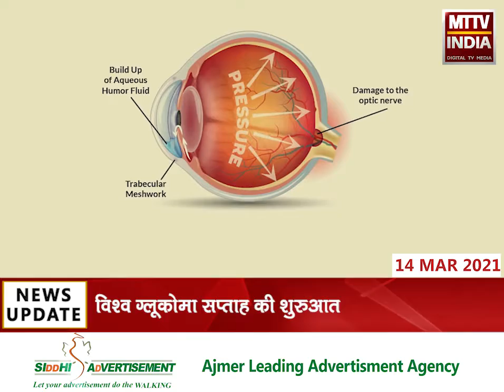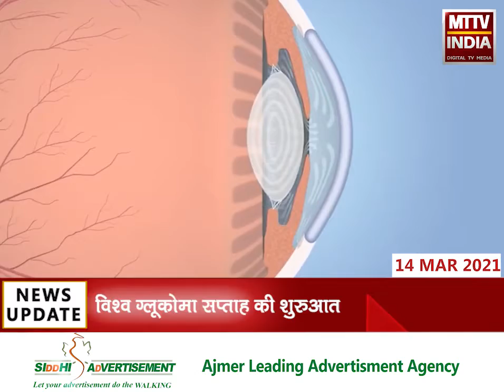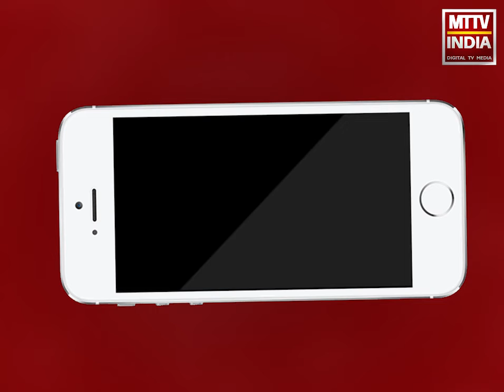विश्व ग्लूकोमा सप्ताह की शुरुआत | MTTV INDIA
विश्व ग्लूकोमा सप्ताह की शुरुआत
ग्लूकोमा से आँखों में होती है दिक़्क़त
क्या और क्यों होता है ग्लूकोमा, जानिए